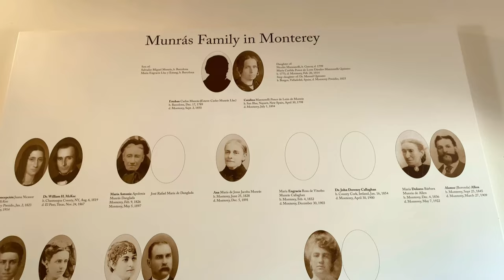Carmel Mission: A National Historic Landmark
Carmel Mission, first built in 1797, is one of the most authentically restored Roman Catholic mission churches in California.

Located at the mouth of Carmel Valley, California, it is on the National Register of Historic Places and is a National Historic Landmark.

Carmel Mission is an active parish church of the Roman Catholic Diocese of Monterey.

Carmel Mission has four museum galleries.

The Harry Downie Museum shows the history of Carmel Mission's restoration.

Mission San Carlos Borromeo's Munras Family Heritage Museum gives the history of one prominent family interwoven with the history of the Peninsula.

The Jo Mora Chapel Gallery has ever-changing art exhibits, but its centerpiece is the Mora-sculpted Serra Memorial Cenotaph.

The Convento Museum shows visitors what Carmel Mission was like during different eras through interpretive displays and allows them to see the cell where Junipero Serra lived and died.